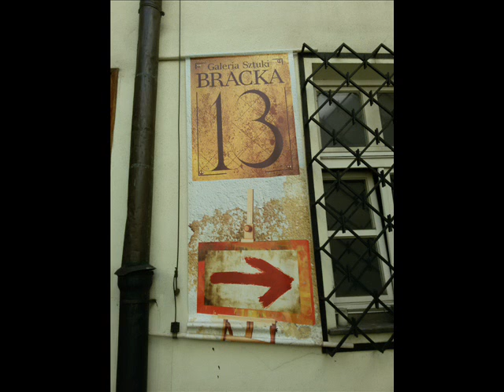Klub Malarzy w Galerii Bracka 13 wystawa AKT malarstwo i rzezba